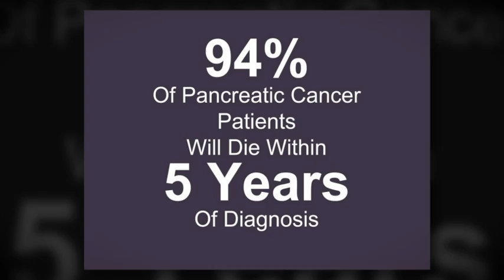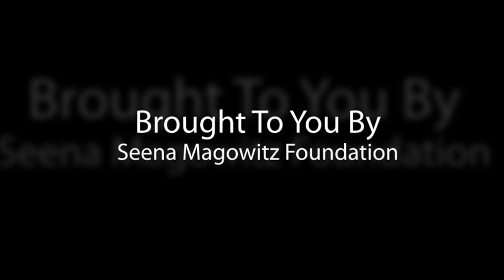Pancreatic Cancer Risk Factors